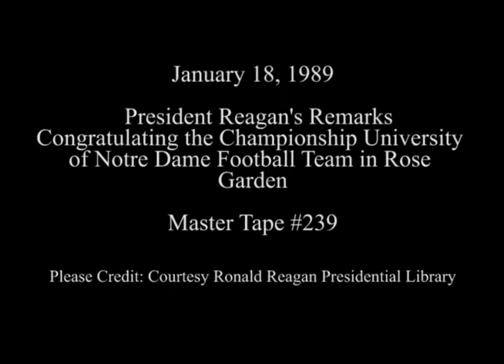President Reagan's Remarks to the University of Notre Dame Football Team on January 18, 1989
Full Title: Greet NCAA Champions University of Notre Dame. Shots of guests at Ceremony honoring The Fighting Irish, President Reagan's Remarks Congratulating the Championship University of Notre Dame Football Team in Rose Garden on January 18, 1989

Access Restriction(s):Unrestricted
Use Restriction(s):Unrestricted